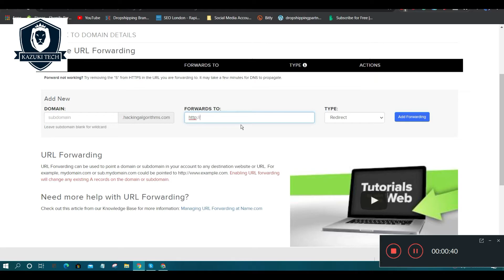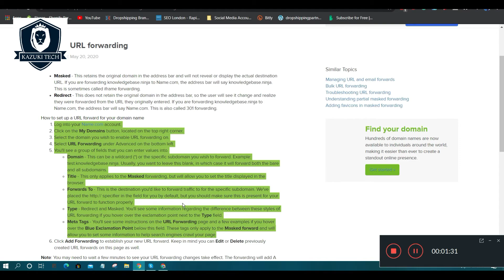HOW TO FORWARD DOMAIN TO ANOTHER DOMAIN in NAME.com (URL Forwarding)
This video will guide you how to actually forward your domain name to another domain name in NAME.com domain provider, it is a quick tutorial so you can follow it right away, hope it helps, this is the latest tutorial and it works all the time, remember that when adding a URL FORWARDING on your domain make sure you use the default NAME.COM Nameserver and it would take time before it will take effect. ENJOY!
I am doing the DOmain to redirect or forward to new domain